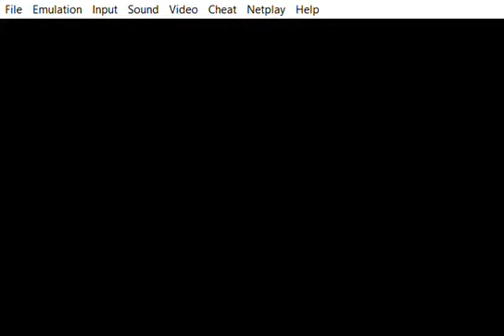Let's Play - Goof Troop - Parte 5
Parte 5 do Let's Play do jogo Goof Troop para SNES